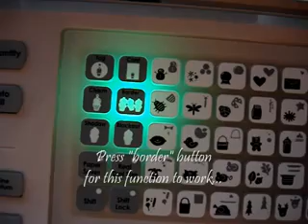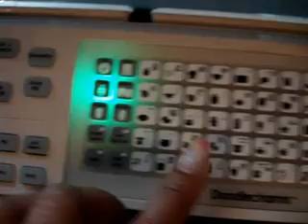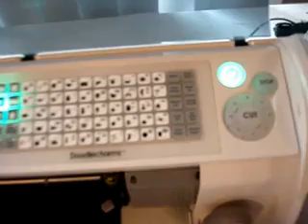Cricut Expression Machine 2 Cricut Techniques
With Cricut personal electronic cutters, the possibilities for creating beautiful designs for card-making,

scrapbooking and home decor are limitless! The Cricut Expression has so many new features yet it is still

compatible with cartridges from earlier models. It is ready-to-go right out of the box and does not require a

computer. Once you set it up, you are on your way to creating precise, eye-popping designs from leading designers.

Your creations are limited only by your imagination!